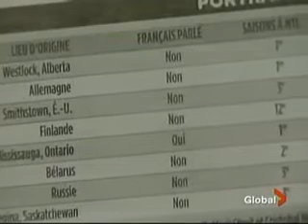K - 071031 Quebec athletes not speaking french NEW